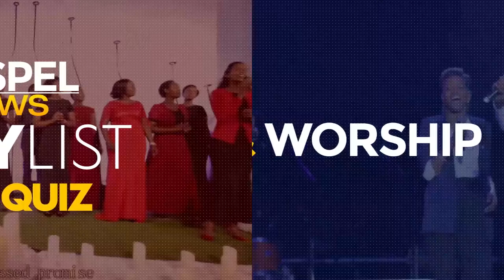Rev. Dr Laurent Mbanda|Ibyifuzo bikomeye